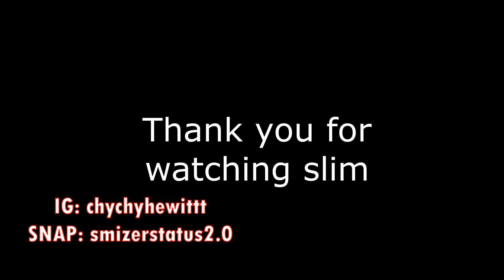Life After Having A Baby | Cheyenne Hewitt | Vlog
Whaddup slims. It’s been a few bricks ain’t it. Well.. I done had a child. It’s been a beautiful journey. Finally a few weeks of learning a groove I’m straight now. But this video was filmed as I was learning and I was so overwhelmed. Obviously I didn’t capture the intense moments but I did attempt to express my emotions about the new experience. The only way I was able to get anything done was by making a list. I didn’t explain tht that much in the video but that was my main strategy. I wouldn’t mind getting a LITTLE more vulnerable here on the tube!!

SNAP: smizerstatus2.0